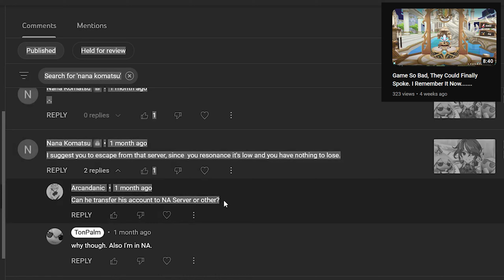NO! I AM NOT ADDICTED TO ELSWORD!!!!! | (Trailer)